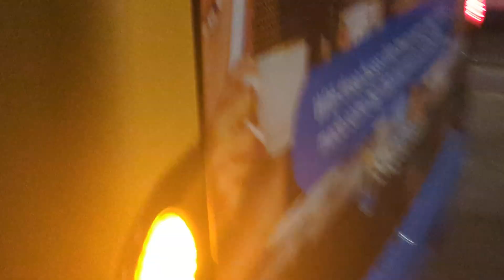Here is the new livery Stagecoach bus 37292 in Guildford Saturday 16 November 2024